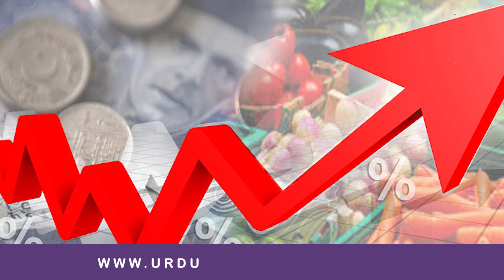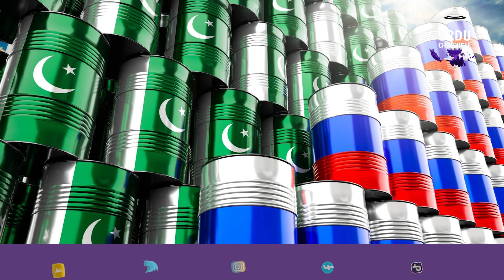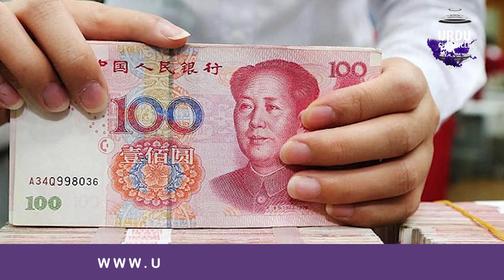Deal Done With IMF? | Ishaq Dar Big Statement! | Surprising Drop In Petrol Prices?